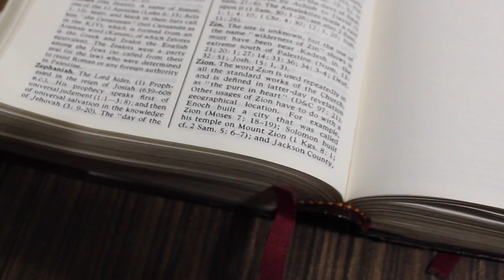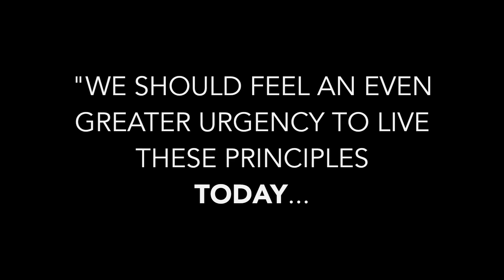Attributes of Zion